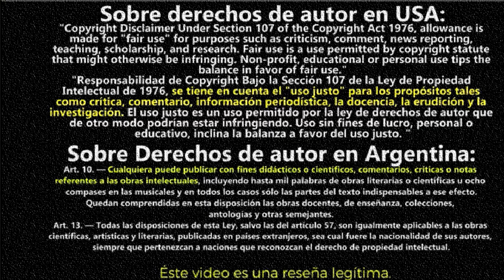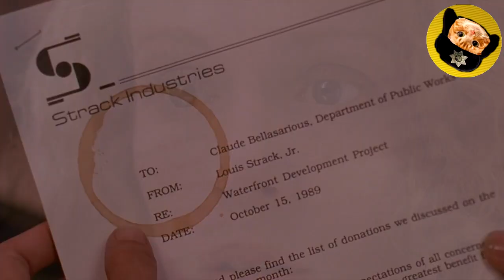Resumen: Darkman: El hombre sin rostro *resumido* en 6 minutos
Por si no lo viste aqui el resumen de darkman el hombre sin rostro
Cuando su rostro queda desfigurado por un terrible atentado, el científico Peyton Westlake usa su último invento para adquirir nuevas facciones durante cien minutos. Con esta táctica, Peyton podrá vengarse de aquellos que arruinaron su vida.
VIDEO SOBRE: resumen de peliculas resumen de series series resumidas review critica analisis opinion peliculas reseña review reseñando reviews
darkman 2 darkman comic darkman 4 darkman pelicula darkman ii: el regreso de durant darkman reparto darkman pelicula darkman